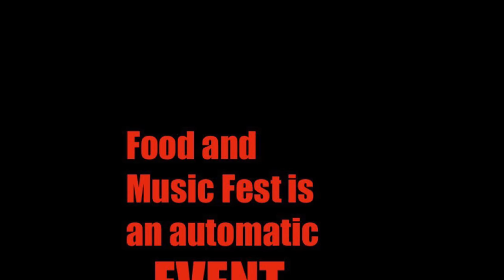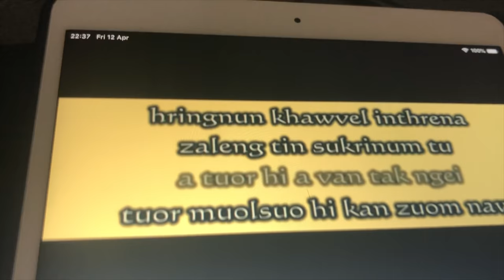When HMAR people meet for dinner in LONDON - London ah Hmar hai kan inhmukhawm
Pu Malsawmthang Keivom (IFS) le a nuhmei pi Kimi Keivom,
Pu Lalthanglien Ruolngul (IFS) le a nuhmei pi Mercy Ruolngul hai leh Pu Thanga Ruolngul chengna ah bufak khawmna kan nei. April 2019.